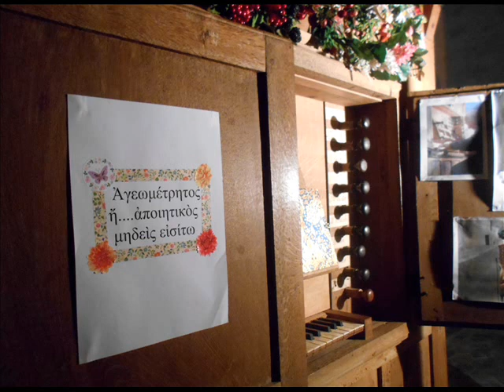Orgelet. "Quodling delights" d'Octobre. Voix humaine.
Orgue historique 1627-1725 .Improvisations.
28 octobre 2018
Robert Descombes.